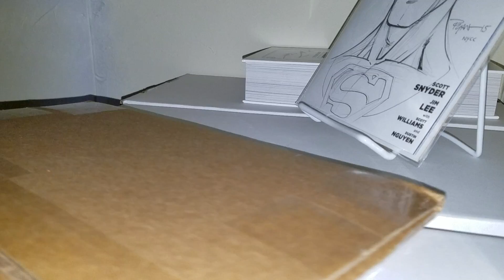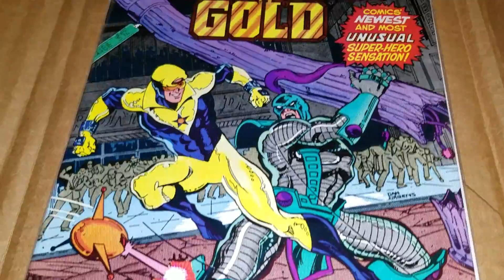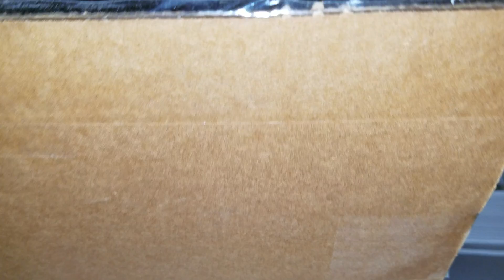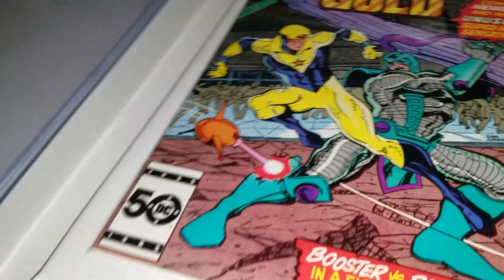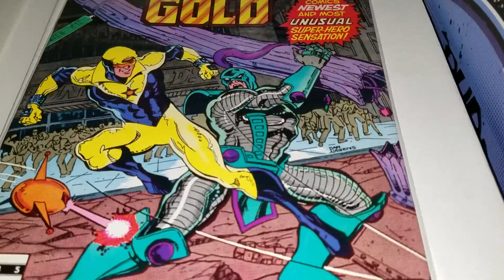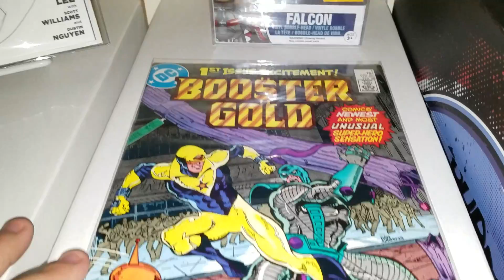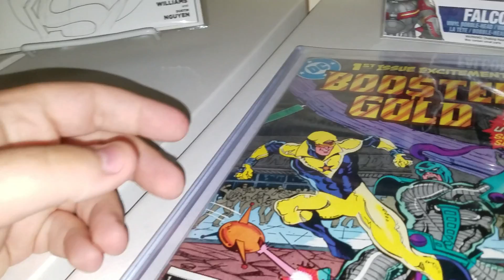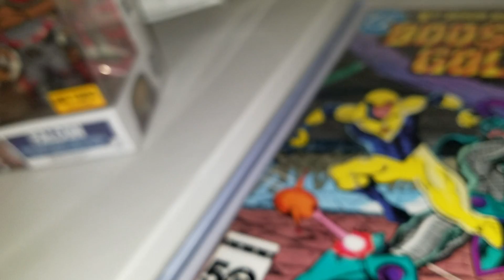Comic mail call! Unboxing